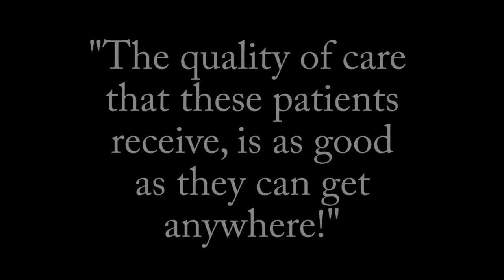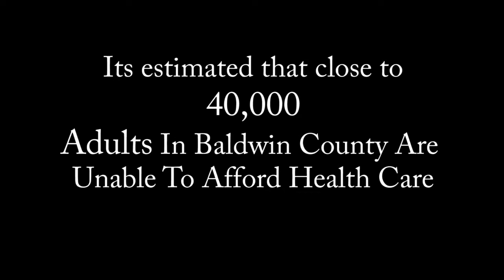AFC Short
Alabama Free Clinic, providing health care to citizens of Baldwin County.